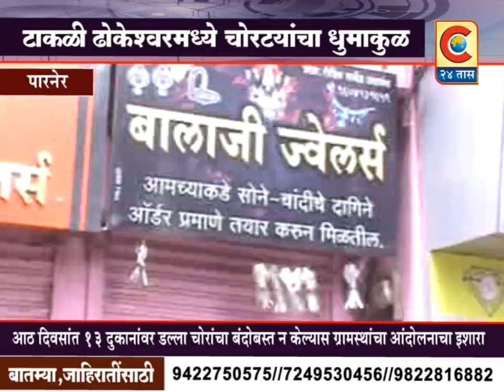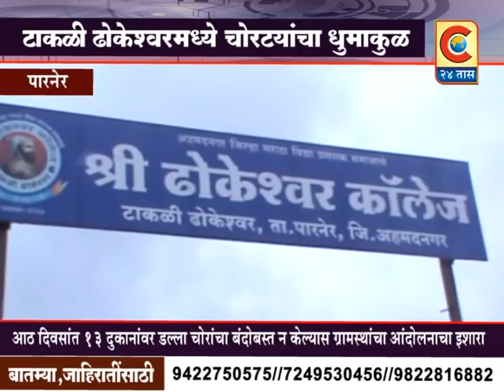पारनेर - टाकळी ढोकेश्वरमध्ये चोरटयांनी सात दुकाने फोडली